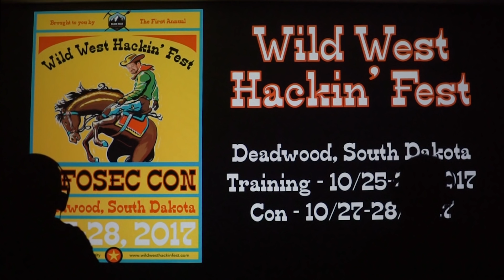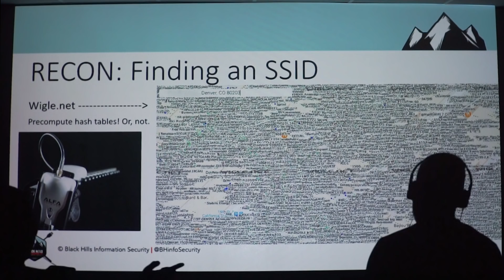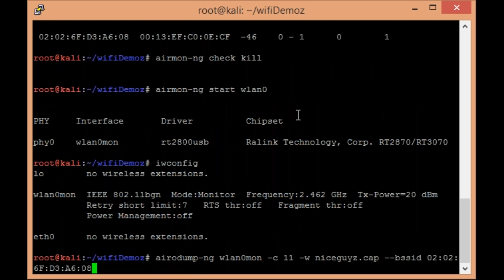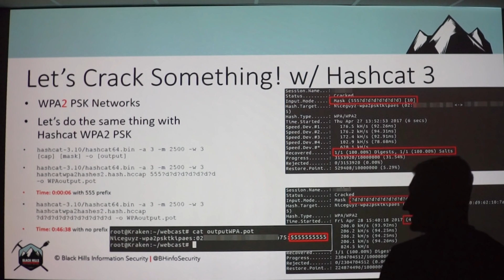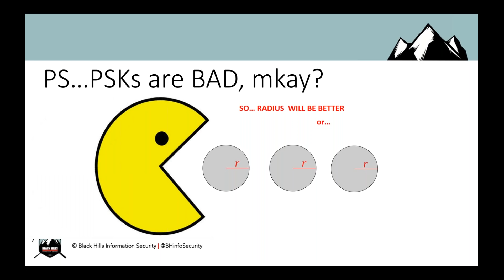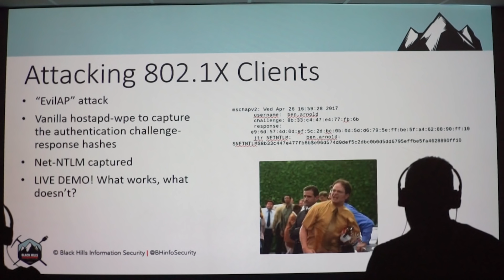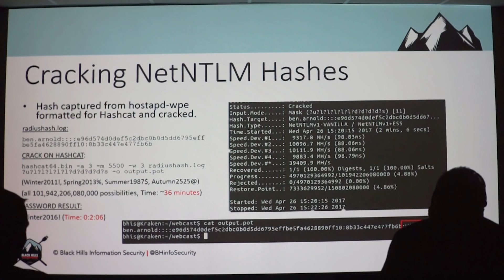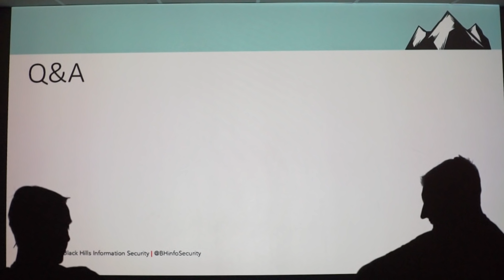How to Attack-n-Crack Wi-Fi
Jordan and Kent demonstrate why there is only ONE correct way to configure your wireless networks. They also talk about the use of a web service called Wigle to profile and identify your target wireless networks, wireless hash crack theory, pre-computation of a hash file for a target SSID and finally, and a live crack demo!